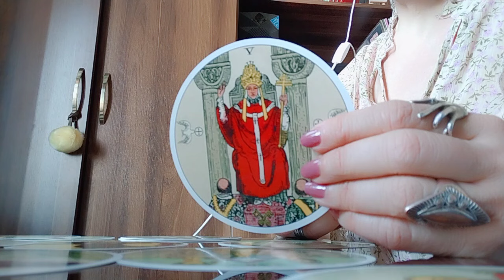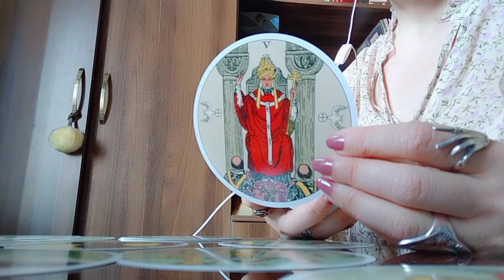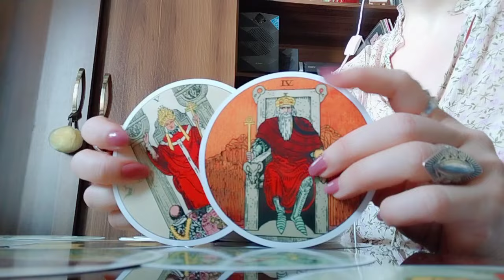ჩანაფიქრი, რომელიც თქვენთვის სასიცოცხლოთ მნიშნელოვანია - წრიული ტარო✨🃏✨